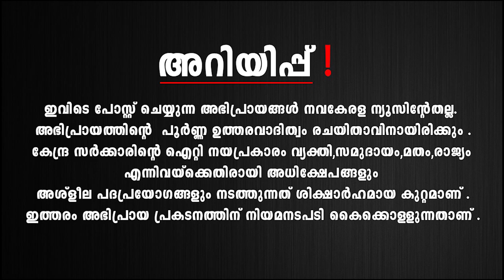മലയാളികൾക്ക് ചിരിയിലൂടെ പരിചിതനായ അച്ചായൻ കണ്ണൂർ പൊട്ടിക്കരഞ്ഞ് | achayan kannur | tik tok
FACE BOOK : -